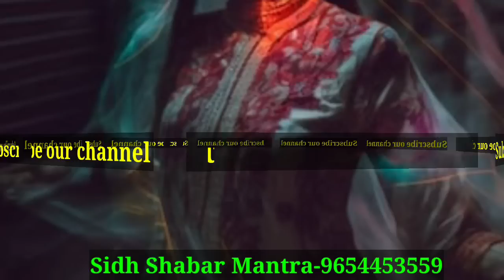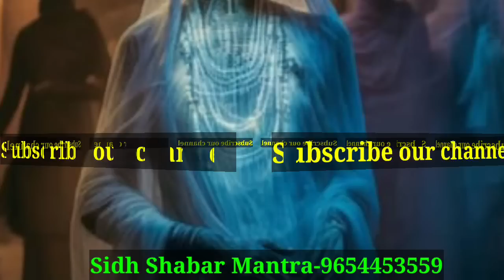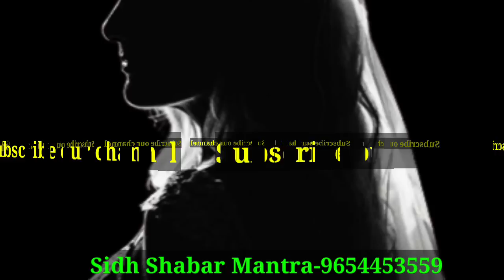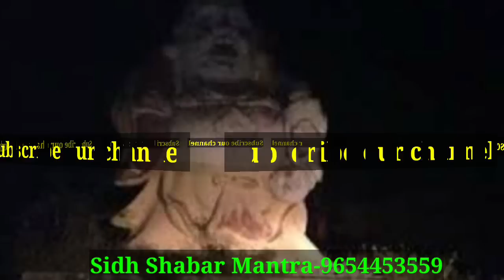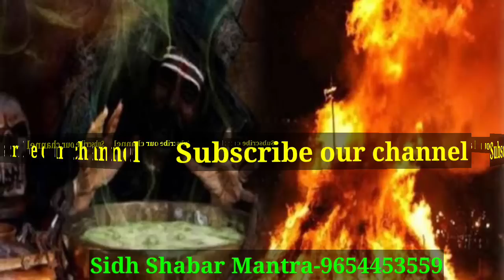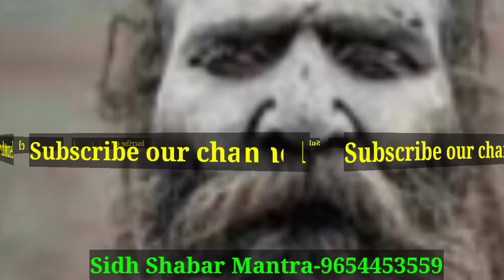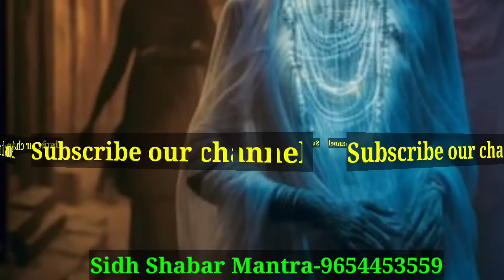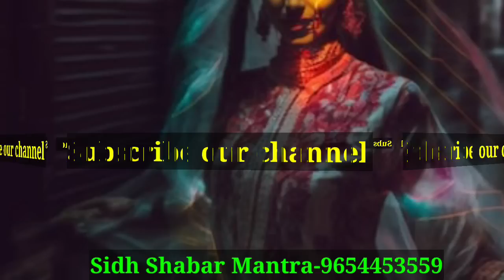रहस्यमय अघोरी और प्रेतनी की विनाश लीला/aghori aur pretni ki vinash lila/@Sidh_Shabar_Mantra apsarapri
रहस्यमय अघोरी और प्रेतनी की विनाश लीला/aghori aur pretni ki vinash lila/‎@SidhSabarMantra  apsarapri
जय गुरुदेव
धन्यवाद

No calling

 शाबर मंत्र,रक्षा शाबर मंत्र,रक्षा मंत्र,शाबर रक्षा मंत्र,हनुमान शाबर मंत्र,सिद्ध शाबर मंत्र,स्वयंसिद्ध रक्षा शाबर मंत्र,दुर्गा शाबर मंत्र,नव दुर्गा शाबर मंत्र,काली रक्षा शाबर मंत्र,सुरक्षा शाबर मंत्र,शक्तिशाली शाबर मंत्र,शाबर मंत्र प्रयोग,जगदम्बा रक्षा शाबर मंत्र,महाकाली रक्षा शाबर मंत्र,रक्षा सिद्ध शाबर मंत्र,माता कलिका रक्षा शाबर मंत्र,दिव्य शाबर मंत्र तन्त्र अपनी देह रक्षा मंत्र

सिद्ध मंत्र,शाबर मंत्र,सिद्ध शाबर मंत्र,स्वयं सिद्ध शाबर मंत्र,मंत्र सिद्धि के लक्षण,स्वयं सिद्ध बंगाली मंत्र,आमोघ सिद्ध मंत्र,स्वयं सिद्ध मंत्र,शाबर मंत्र सिद्धि,सिद्धि दायक मंत्र,स्वयं सिद्ध मोहिनी मंत्र,स्वप्न सिद्धि मंत्र,दुर्गा सप्तशती सिद्ध मंत्र,मंत्र को सिद्ध कैसे करें,शाबर मंत्र सिद्ध करने का,मंत्र सिद्ध हुआ है या नहीं,स्वयं सिद्ध वशीकरण मंत्र,स्वयं सिद्ध आकर्षण मंत्र,मंत्र सिद्ध होने के संकेत,मंत्र को सिद्ध करने की विधि

1 दिवसी अप्सरा साधना,एक दिन की अप्सरा साधना,अप्सरा साधना के अनुभव,अपसरा साधना,चंद्रग्रहण में अप्सरा साधना रहस्य